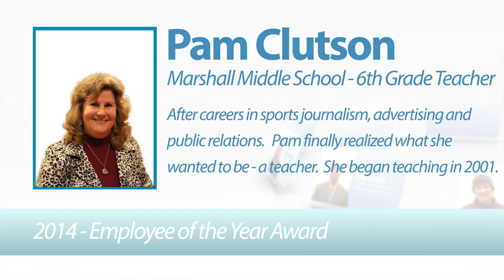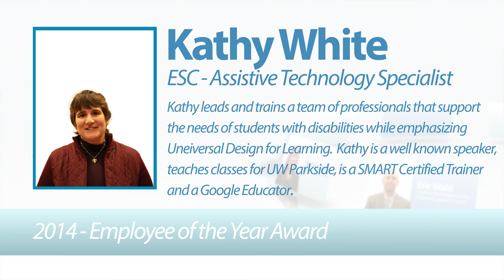2014 - Employee and Principal of the Year Awards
School District of Janesville - Staff of the Year Awards

Our Mission:
To serve our community by educating every child.